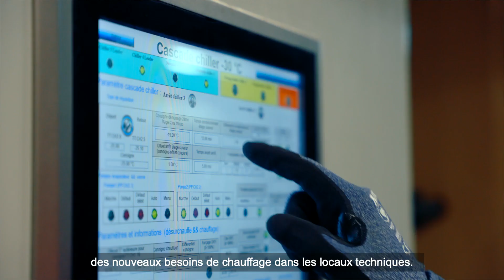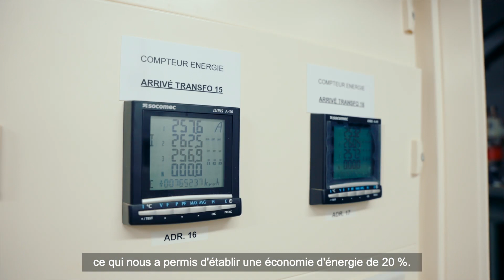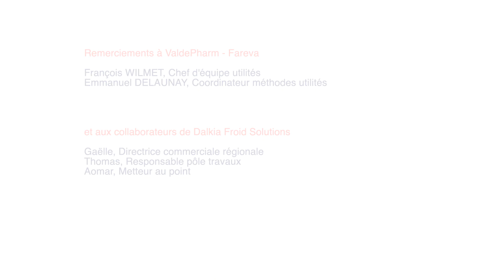Remplacement des installations de froid du site industriel ValdePharm | Dalkia Froid Solutions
ValdePharm a remplacé toute la production de froid de son site industriel.

Cette nouvelle installation répond à deux problématiques : augmenter la puissance de production qui était parfois trop juste et remplacer des équipements utilisant encore des fluides HFC.

Désormais, les besoins en froid négatif sont couverts par 4 centrales négatives fonctionnant avec un fluide naturel (le CO2). Et une production frigorifique positive de 7 MW a été mise en place.

La chaleur fatale est récupérée pour alimenter différents besoins et décarboner le site.

Et pour aller encore plus loin : un contrat avec engagement sur 5 ans garantit au site industriel une économie d'énergie de 20 %.

➽ À propos de Dalkia Froid Solutions

Depuis 2015, Dalkia Froid Solutions est une filiale de Dalkia (groupe EDF). Nous proposons des solutions énergétiques pour les process industriels et tertiaires, et accompagnons nos clients dans leur transition énergétique.
Nous intervenons dans les domaines du froid industriel, froid commercial, génie climatique, process de boulangerie et cuisine professionnelle.
Nous favorisons des technologies utilisant des fluides à faible impact environnemental, avec des solutions qui s'adressent principalement à trois secteurs d’activité : l’industrie, le commerce alimentaire et le tertiaire.

Nous publions sur notre chaîne des contenus divers et variés en rapport avec Dalkia Froid Solutions : portraits de collaborateurs, projets menés chez nos clients dans tout l'Hexagone, parcours de formation, rediffusions d'événements...